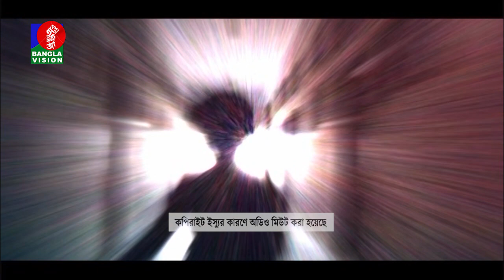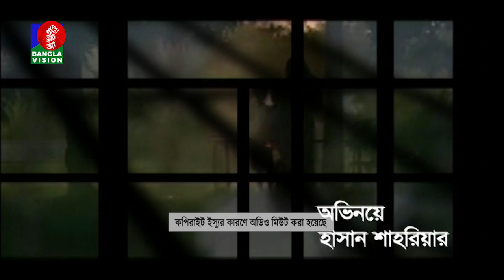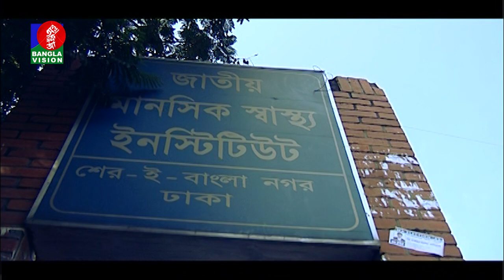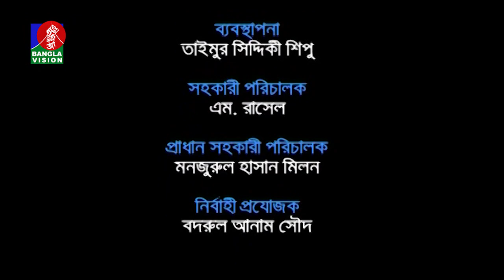khoj - খোঁজ I Suborna Mustafa, Jeetu Ahsan, Raisul Islam Asad I Banglavision Drama2021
BanglaVision DRAMA brings to you Bangla New Natok 2021 “khoj - খোঁজ” starring- Suborna Mustafa, Jeetu Ahsan, Raisul Islam Asad & many more. Hope you enjoy all of our bangla natok, bengali drama and bangladeshi natok.